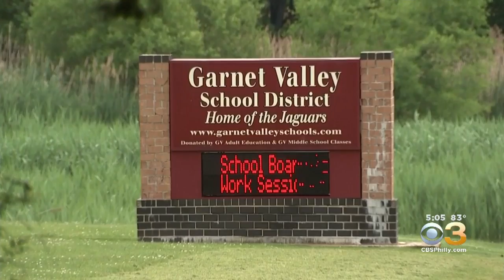Delaware County Community Mourns Death Of Former School Teacher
Chantee Lans has the story.